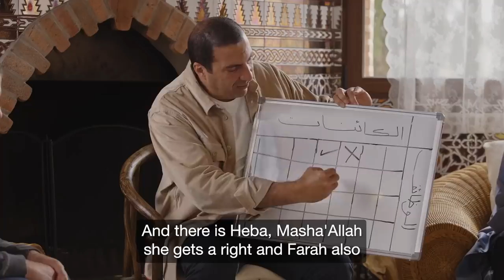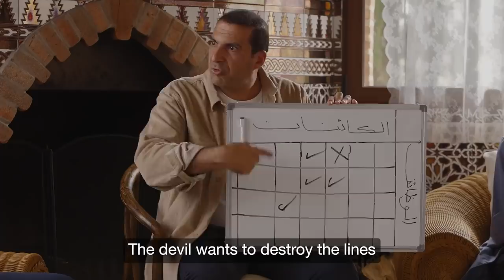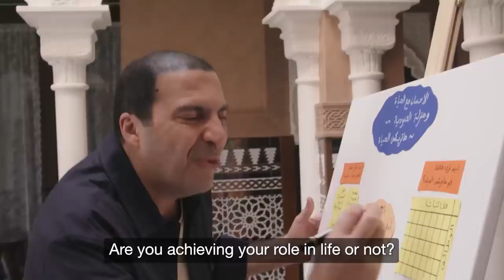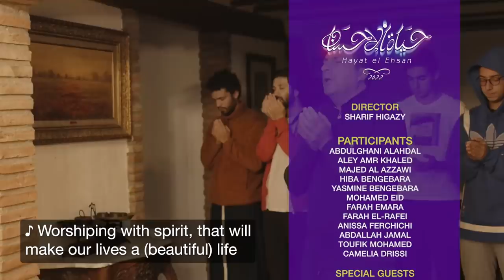حلقة21/ ماتركس الحياة .. اخرج أحلى ما في داخلك#حياة_الإحسان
حلقة21/ ماتركس الحياة .. اخرج أحلى ما في داخلك

لمشاهدة  جميع حلقات برنامج منازل الروح  رمضان 2021